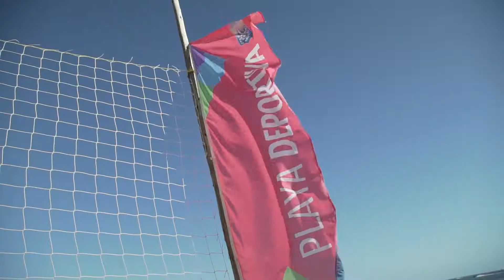Playa Deportiva; un espacio para el disfrute y la salud